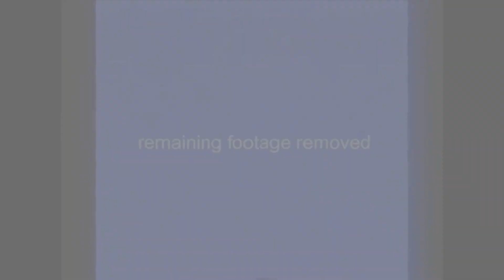If one of us dies, we all die....Escape The Backrooms Funny Moments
Hope you enjoy the video guys, this is the last video from Escape The Backrooms, and is pretty much just a bunch of funny moments of us trying hard difficulty, which as the titles implies, it kills everyone if a single person dies. There will be more backrooms vids coming soon, just of a slightly different game.

Bryce
John
Jake
Ed
Egel
Izzy
Brendan
Joel
Blue
Marcus

escape the backrooms, inside the backrooms, backrooms, funny, funny moments, gaming, gamer, gaming funny moments, horror, horror gaming, scary game, gary, memes, shrek, level, airport,